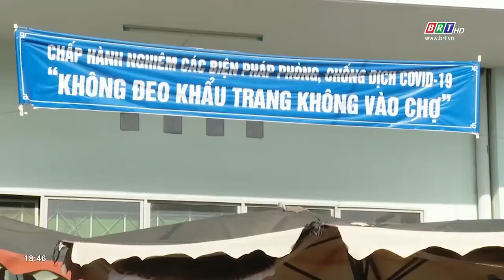Siết chặt phòng chống dịch tại các chợ | BRTgo